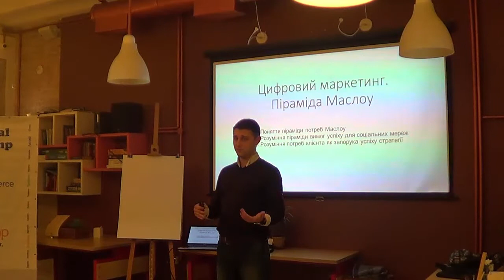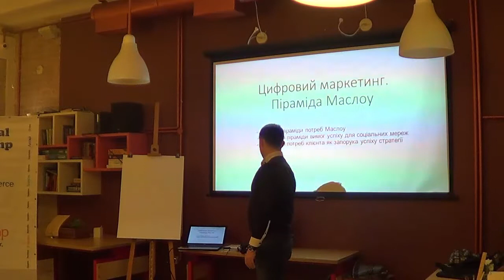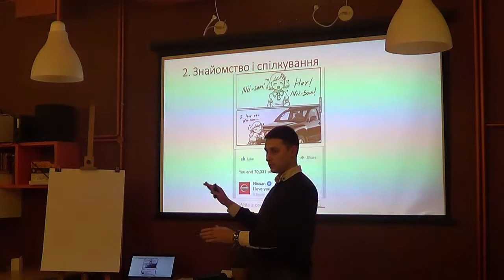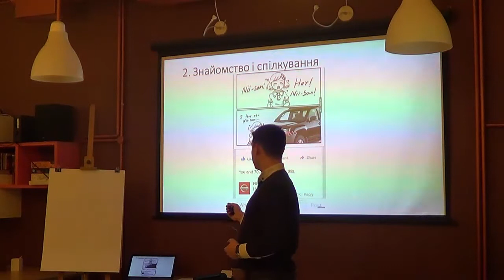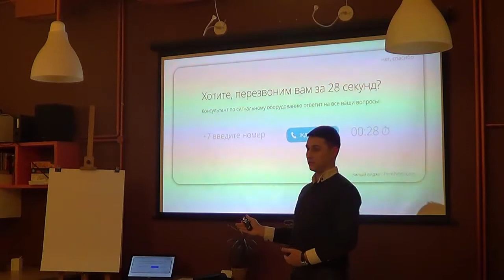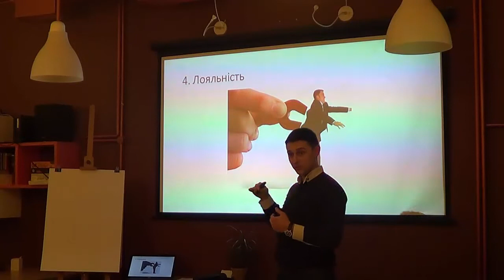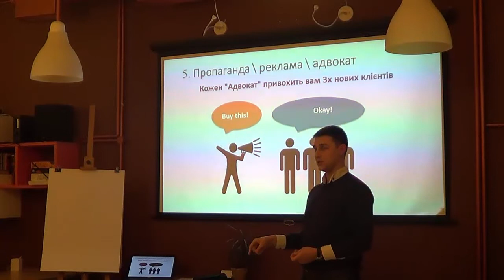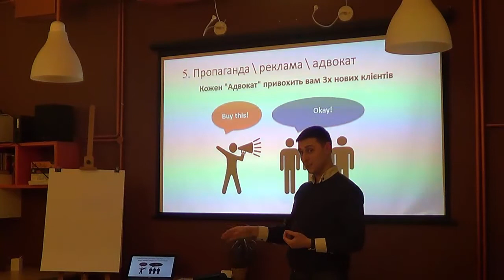SMM LAB Олег Могитич "Застосування піраміди Маслоу"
SMM LAB Олег Могитич "Застосування піраміди Маслоу при формуванні стратегії роботи в соціальних мережах"